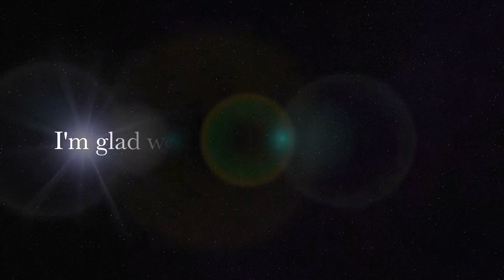Spend Some Time Official Music Video (5 Year Anniversary)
I started writing Spend Some Time the last week of January in 2015, and performed it for the first time on February 2nd. Five years later, the song is now my calling card, helped get me into college, inspired my first album, has been featured on the radio, and has helped me become a finalist and winner of multiple competitions. Take a stroll down memory lane with me as you watch a montage of times I've performed Spend Some Time through the years. Listen to Spend Some Time as you have never heard it before. Thank you for spending the last 5 years with me!